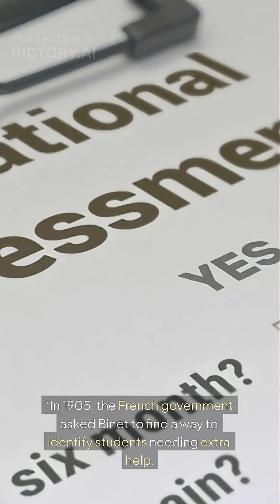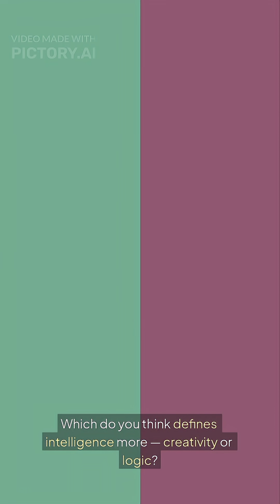How One Man Invented the IQ Test — And Changed Psychology Forever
“On October 18, 1911, psychologist Alfred Binet — creator of the first intelligence test — passed away, leaving behind one of psychology’s most controversial legacies.
His 1905 Binet-Simon Scale became the foundation for modern IQ testing, but Binet warned: ‘Intelligence is not a single number.’
Discover how his mission to understand the human mind still echoes in AI and education today.

Sources: Britannica, SimplyPsychology, Stanford Archives.